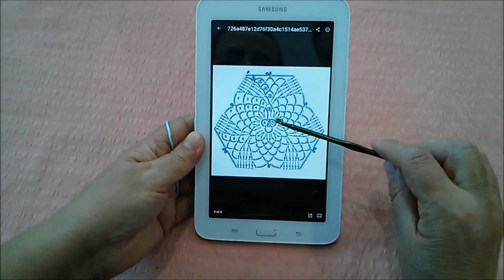Crocheted motif no 12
Crocheted motif suitable for scarves, napkins, tablecloths, bedspreads ...